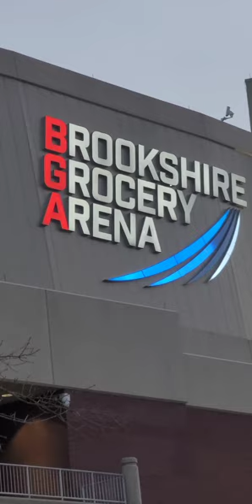Toto Live Concert, Bossier City, Louisiana, Feb.19, 2023